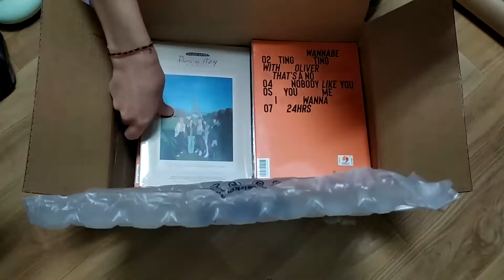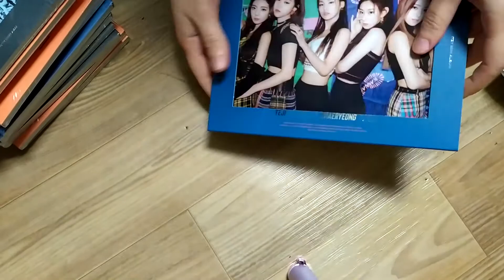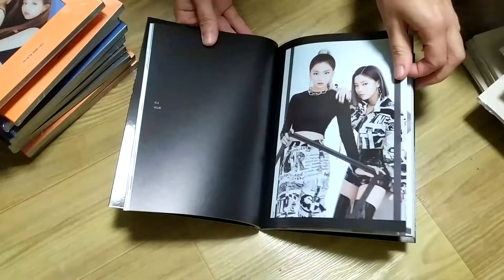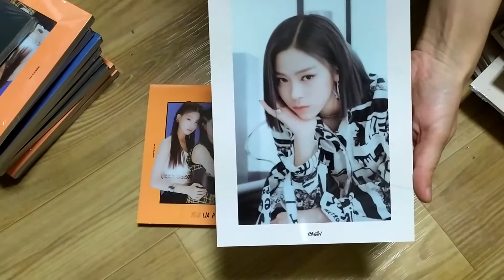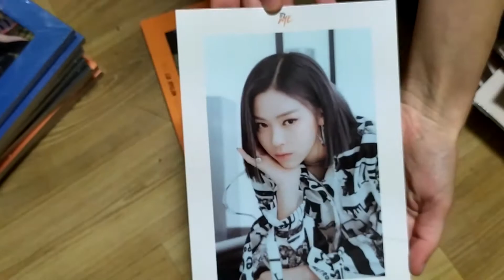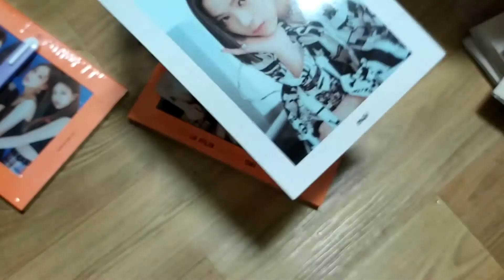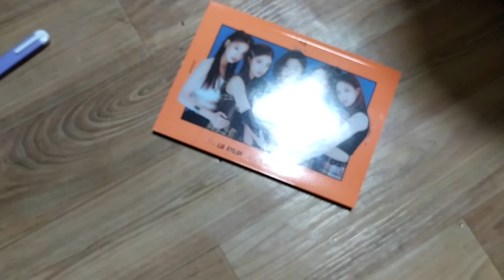ITZY IT'Z ME GO - OPENING 12 ALBUMS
I did a group order and... well we can say this is the shittiest pulls ever